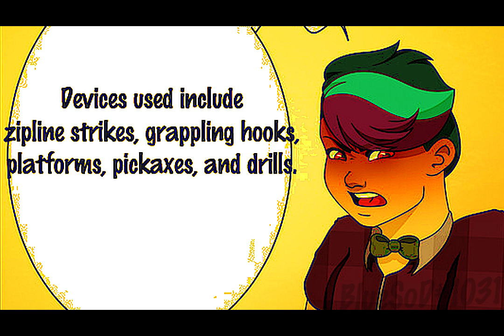Rock and Stone Torture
From Karlpedia, the free encyclopedia at DeepRockGalactic.org

By the way, this may be hinting at a new video in the near future ;)

All music used (if any) goes to the original creator. I don't take credit for shit, and It was used fairly (For a different purpose for the source). If I used a remix you made and forgot to cite you, just let me know if you're fine with it or not.

Speaking of, here's the music used:
Attack of the Glyphids - Deep Rock Galactic